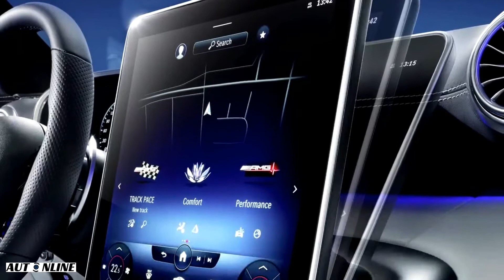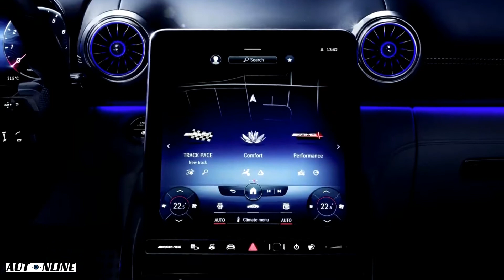NEW 2022 Mercedes-AMG SL - Interior Tour (FISRT LOOK)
Welcome to the AutOnline channel. We always keep showing you the latest and most popular car review videos.

In this video you can see the interior details of the all-new 2022 Mercedes-AMG SL. Let's take a look at the first official Mercedes photos and images of the new 2022 Mercedes-AMG SL model.

Thanks to Mercedes-AMG performance genes, the new model appeals not only to the sporty target audience, but also to customers seeking maximum comfort. Fine materials, meticulous craftsmanship and attention to detail underline the high standards of luxury in the interior. The cockpit design focuses on the driver, down to the adjustable central display in the center console and impresses with a cohesive overall impression. The completely redesigned dimensional concept with 2+2 seats offers more function and space in the interior at the same time. The avant-garde seat design of the new Mercedes-AMG SL serves to further enhance the typical Mercedes sculptural seat design in a sporty way. The MBUX infotainment system offers several custom display styles and a choice of different modes.

The first 300 SL Roadster is one of the most famous automobile icons. Its minimalist and high-quality interior inspired the designers to create the interior for the new Mercedes-AMG SL. For the new version of the icon they created a mix of analog geometry and digital world - they were called "hyperanalog". A good example of this is the all-digital instrument cluster integrated into a three-dimensional viewfinder.

The symmetrical instrument cluster is designed as a sculptural, powerful wing and structured as an upper and lower section. One of the highlights is the newly developed four galvanized turbine nozzles. Their surfaces merge with the instrument panel in the form of powerful power domes. The lower part of the instrument cluster seamlessly evolves from the center console, seamlessly connecting the two elements.

Despite the symmetry, the cockpit design focuses clearly on the driver: the high-resolution 12.3-inch LCD screen of the instrument cluster is not designed independently, but is integrated into a high-tech viewfinder. This prevents reflections from sunlight.

The center console dominates the space between the driver and front passenger. The vehicle, which rises sharply to the maximum width and forwards, flows towards the lower part of the instrument panel. The functional and visual centerpiece of the center console is the metallic panel that pierces the leather surfaces at the front and rear. With the NACA air intake signature, this car carries the genes of the AMG GT and GT 4-Door Coupé. This design element thus becomes a distinctive AMG stylistic element in the interior. The NACA air intake transitions almost seamlessly to the portrait format 11.9-inch multimedia touchscreen. This display can be electrically adjusted to a more vertical position to avoid reflections caused by sunlight when driving from top to bottom. The portrait format offers clear advantages and more ergonomic space, especially for navigation.